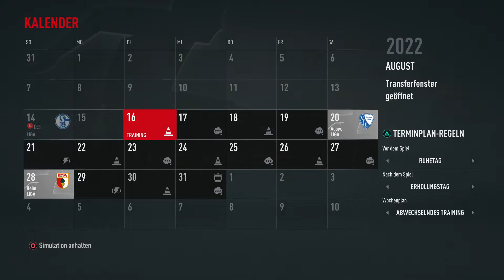FIFA 23 Karrieremodus 1. Fc Union Berlin #02 FALLRÜCKZIEHER TRAUM TOR!!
Ich hoffe euch hat das Video gefallen von RealGamingTV bzw Real Gaming :)
FIFA 17 : Buy First Guy Karriere (Borussia Dortmund) #2 - DEADLINE DAY BUG? [Deutsch]

Psn: RealGamingtv11